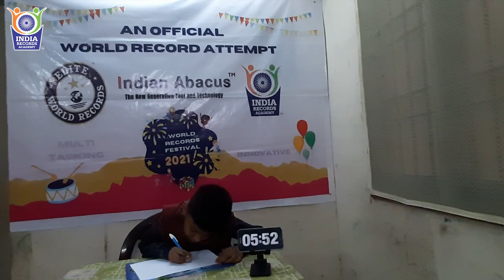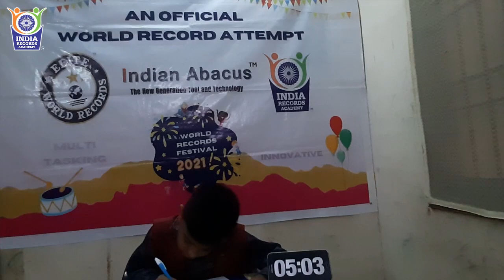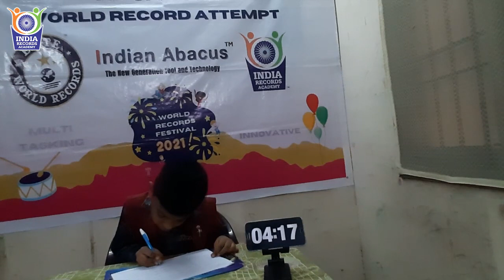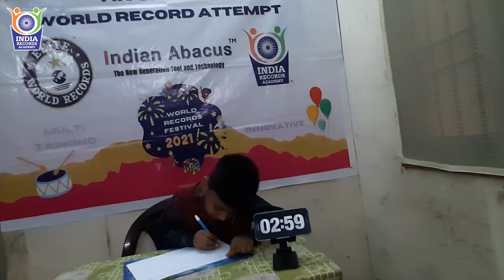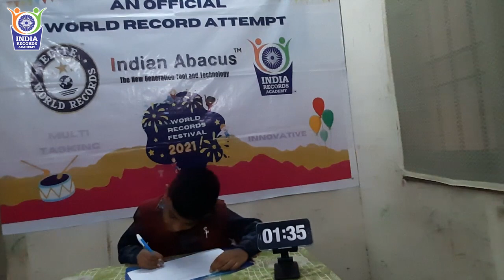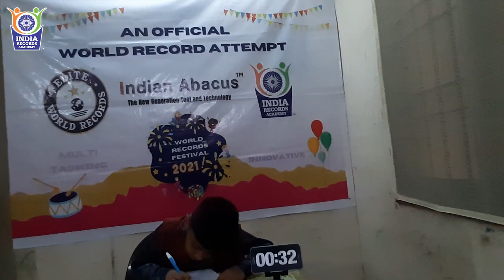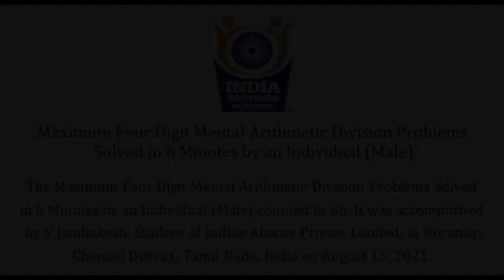Maximum Four Digit Mental Arithmetic Division Problems Solved in 6 Minutes by an Individual 20213679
Maximum Four Digit Mental Arithmetic Division Problems Solved in 6 Minutes by an Individual (Male) - 20213679

The Maximum Four Digit Mental Arithmetic Division Problems Solved in 6 Minutes by an Individual (Male) counted to 66. It was accomplished by V.Jambukesh, Student of Indian Abacus Private Limited, in Korattur, Chennai District, Tamil Nadu, India on August 15, 2021.